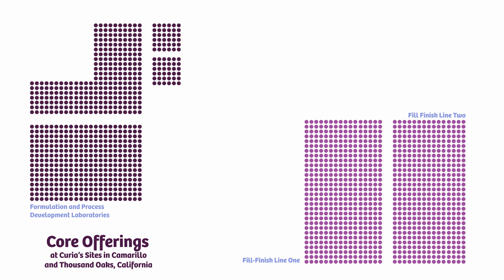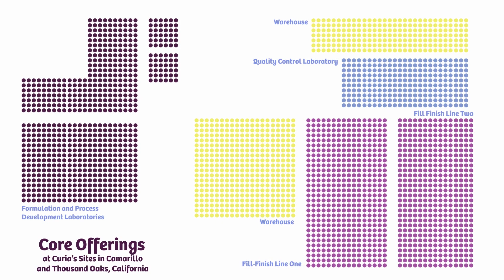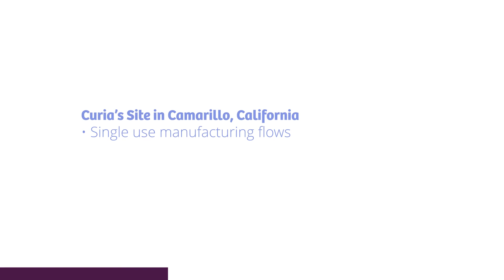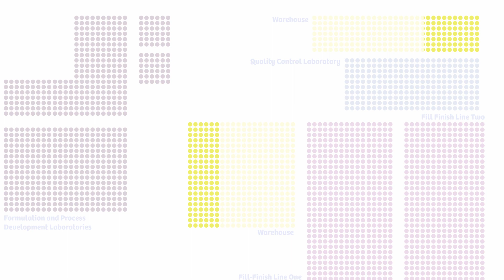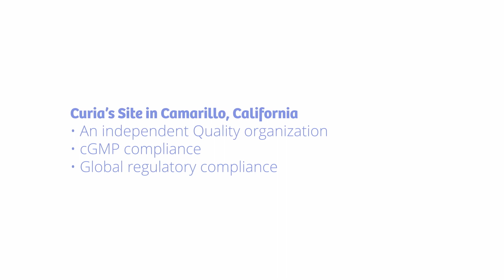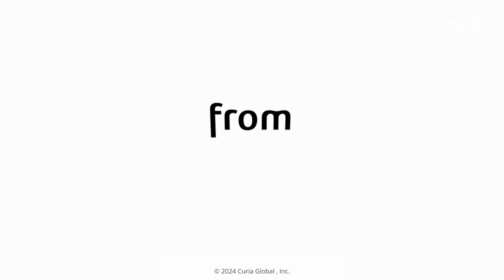A Biologics Center of Excellence at Curia – Camarillo & Thousand Oaks, CA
At our sites in Camarillo and Thousand Oaks, CA, we provide formulation development for the most complex biologics, process development for first-in-human projects, and cutting-edge aseptic fill-finish services. All seamlessly integrated into Curia’s Biologics network, spanning from discovery to commercial products.